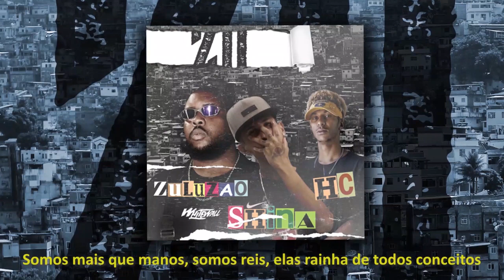FAEL (RJ) X WM | GRANDE FINAL | 177ª Batalha do Terminal | Carapicuíba | SP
Assista o som "Z/O" com participação do Zuluzão, Shina e HC

BDT 177 - 07/09/2020 - Batalha do Terminal | Toda Terça-feira às 20 horas | Praça das Bandeiras | Carapicuíba - SP

Audiovisual BDT
Fotografia: @vfsts
Filmagem: @jefferson.twister / @biel.amador
Edição: @biel.amador
Design: @jefferson.twister

Ao pegar as imagens por favor manter os créditos.